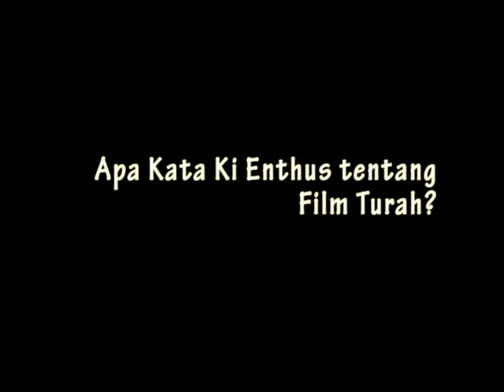Apa Kata Ki Enthus tentang Film Turah?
Testimonial dari Ki Enthus Susmono, seorang budayawan, dalang, sekaligus bupati Tegal setelah menonton film berbahasa Tegal, Turah.